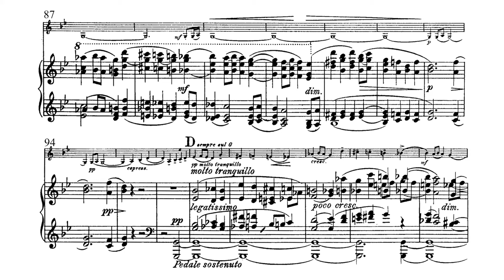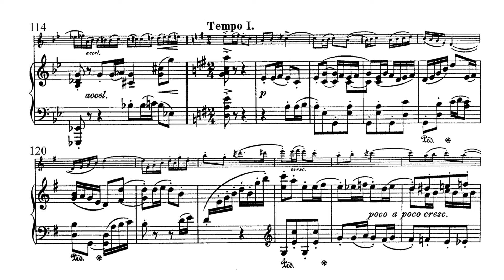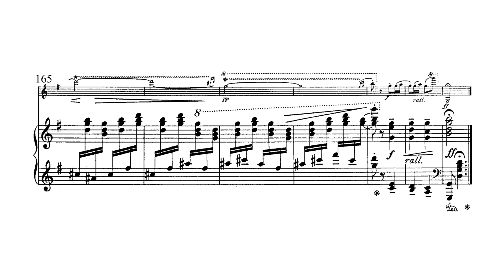Amy Beach - Violin Sonata, Op. 34: 2. Molto vivace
Amy Beach (1867—1944) Violin Sonata, Op. 34 (1896)
Performers: Ambache Ensemble; Gabrielle Lester, violin; Diana Ambache, piano

Album: Amy Beach - Violin Sonata, Quartet for Strings in One Movement, Pastorale for Woodwind Quintet, Dreaming (Chandos CHAN 10162, 2003)

Liner notes:

The year of Brahms’s death, 1897, was also the year in which Beach’s Sonata for Violin and Piano in A minor, Op. 34 received its premiere. The pianist was Beach herself, the violinist Franz Kneisel, concertmaster of the Boston Symphony Orchestra and leader of the most distinguished string quartet in the United States. Composed a year earlier, the sonata is a four-movement work in Beach’s most passionate style, displaying a lyrical gift and a love for rich chromatic harmony. Yet Beach writes with great economy, exploring the developmental possibilities of a few motivic ideas; the technique is one she may have learned from the music of Brahms.

In the first movement, in sonata form, the piano introduces the sombre and mysterious first theme, which the violin then joins in developing by successive variations. The second theme is a transformation of the first, with further variations making up the development section. The second movement is a virtual perpetuum mobile, with violin and piano in close imitation; a scintillating Scherzo, it is in duple rather than the usual triple metre, with a trio that suggests Ravel. The brooding slow movement, Largo con dolore, has a long-breathed theme supported by rich harmonies. The bravura introduction of the finale, Allegro con fuoco and another movement in sonata form, contains material that will provide the frame and continuity of the movement. A restless and driving first theme is soon transformed into a lyrical second theme, while the development comes to a climax with a three-voiced fugue.

Following the premiere, there were several repeat performances by Beach and Kneisel, and after the sonata was issued in 1899 by Beach’s principal publisher, Arthur P. Schmidt of Boston, the work was taken up by many other performers.